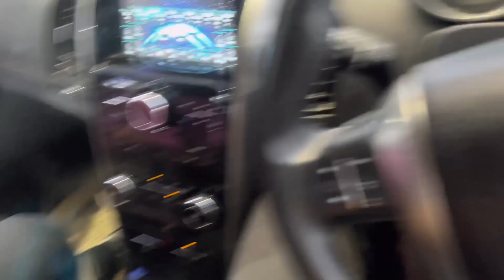में जा रहा हूँ पोपटभाई | Nareshbhai Ahir | Popatbhai Ahir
Hey There!
I Am Naresh Ahir…
Welcome to my uncut world and this is one-stop for all things.